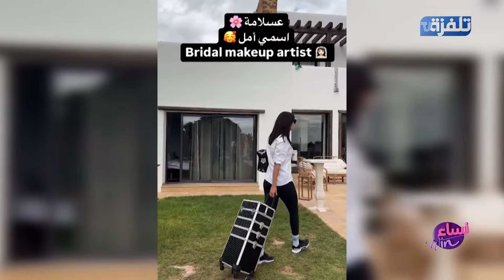الحلقة 6 | الجزء 3 | نساء Win